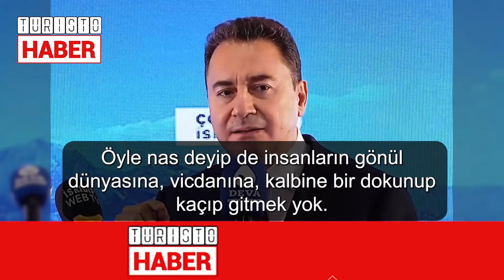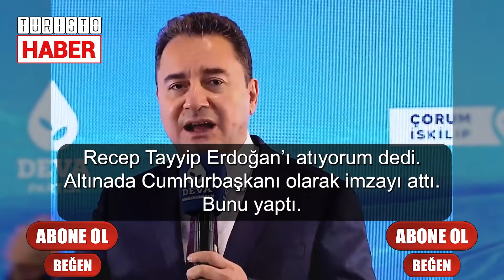Erdoğan'ın Videosu Babacan'a Kahkaha Attırdı! Canlı Yayında Erdoğan'ın Videosunu İzletti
Erdoğan'ın Videosu Babacan'a Kahkaha Attırdı! Dolar kuru rekor kırarken geçince Ali Babacan, AKP’li Cumhurbaşkanı Recep Tayyip Erdoğan’ın videosunu canlı yayında paylaştı. Babacan, Merkez Bankası kararları üzerinden AKP’li Cumhurbaşkanı Erdoğan iktidarına yüklendi.